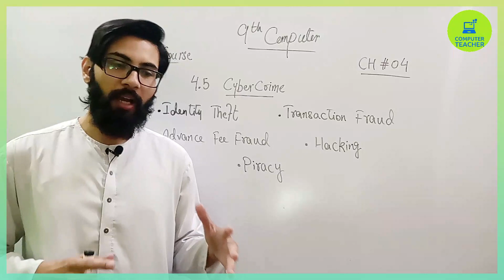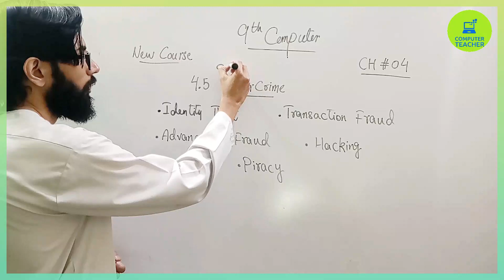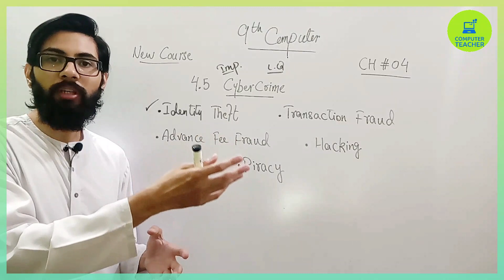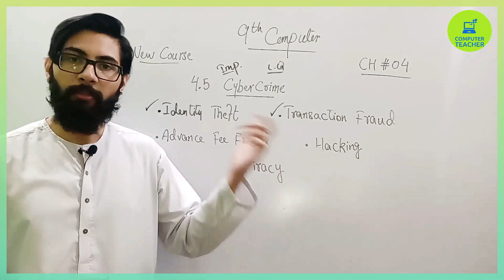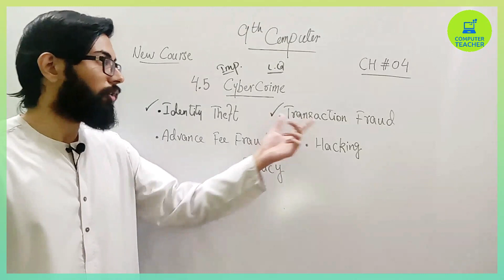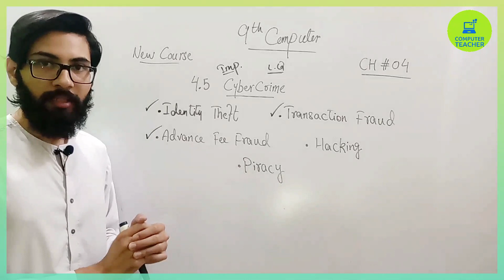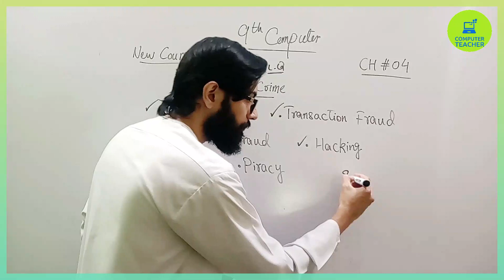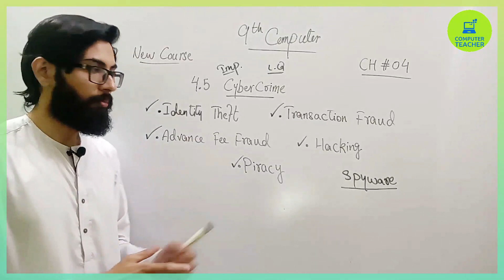Cyber crime in hindi/urdu | 9th computer new book chapter 4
-Identity theft
-Transaction fraud
-Advance fee fraud
-Hacking
-Piracy

9th computer chapter 4
9th Class Computer chapter 4 data and privacy

"9th computer"